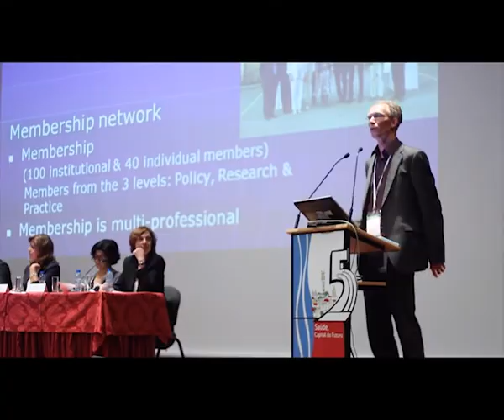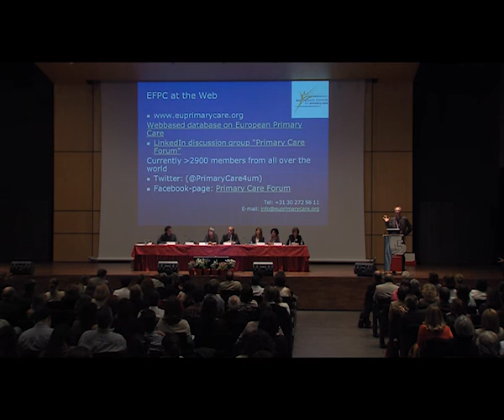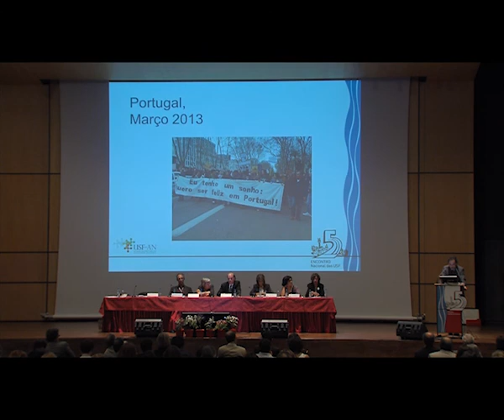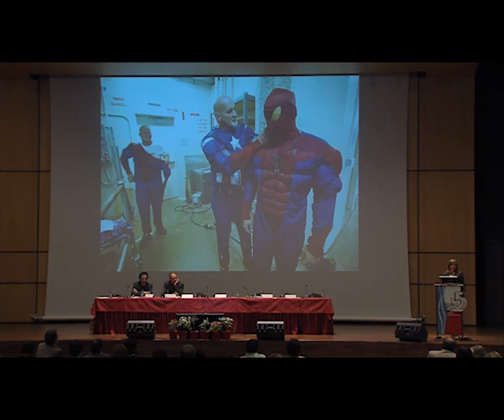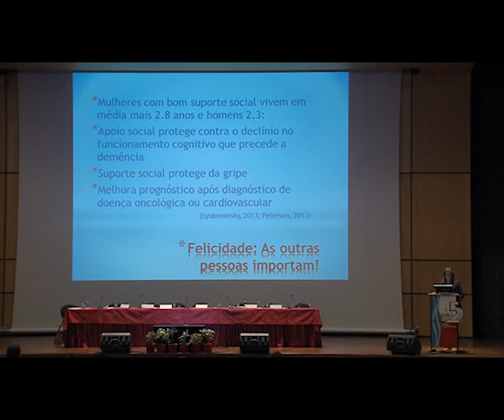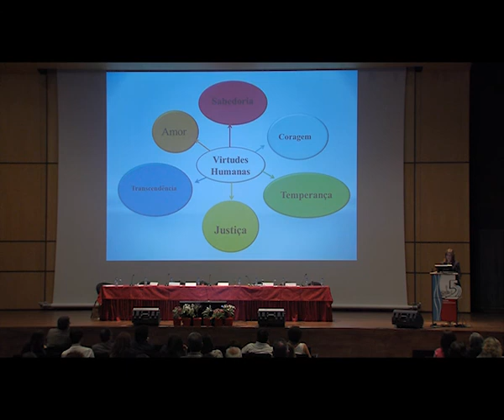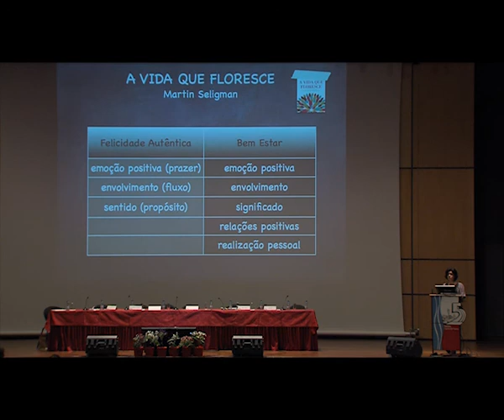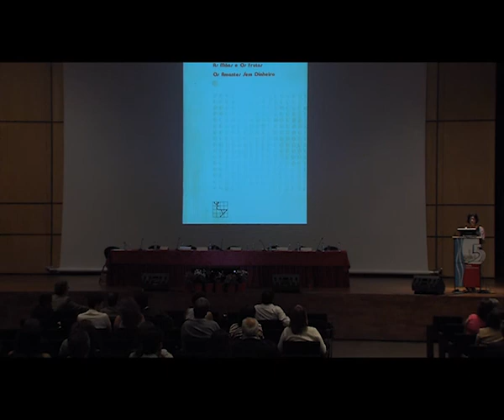Felicidade e Saúde - Sessão de Abertura - 5º Encontro Nacional das USF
Discurso de Abertura - Rosário Santos, Presidente da Comissão Organizadora do 5º Encontro Nacional das USF
Discurso de Abertura -- André Rosa Biscaia, Presidente da Comissão Científica do 5º Encontro Nacional das USF
Discurso de Helena Roseta, Vereadora para o Desenvolvimento Social da Câmara Municipal de Lisboa
Conferência de Diederik Aarendonk, Coordenador do European Forum for Primary Care
Discursos das entidades presentes
Entrega de Título de Sócio Honorário USF-AN 2013 - Maria da Belém Roseira

Um grande debate sobre como o foco no positivo e na felicidade pode fazer a diferença na gestão da saúde individual e coletiva.
Helena Marujo | Psicóloga | Professora, ISCSP-UTL
Ana Ferrão | Médica de Família, USF Marginal